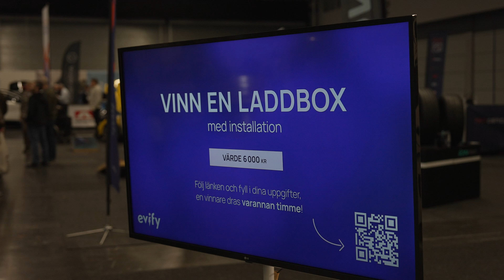Ny minimalistisk laddbox – Amina S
Amina S är en liten minimalistisk laddbox som dessutom ser ut som en sladdlåda från Ikea. Fokus ligger i integration med andra via Zigbee och Bluetooth LE.